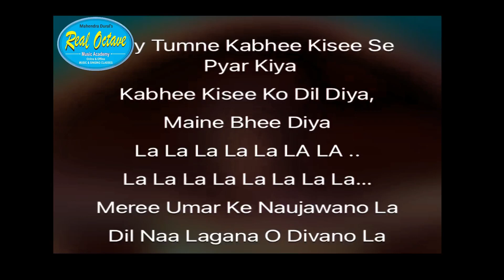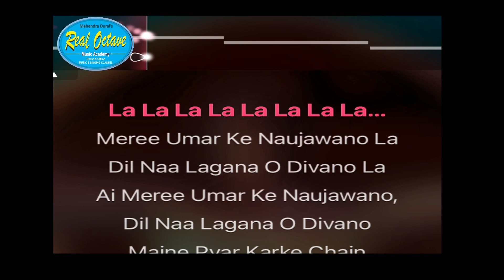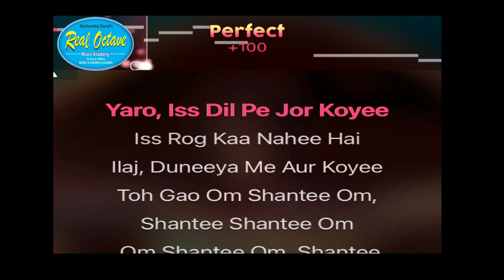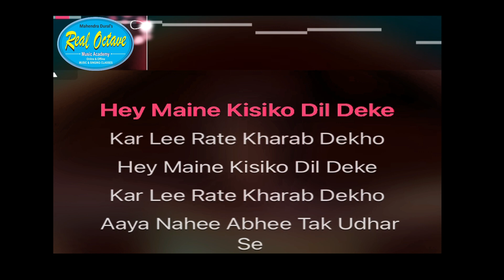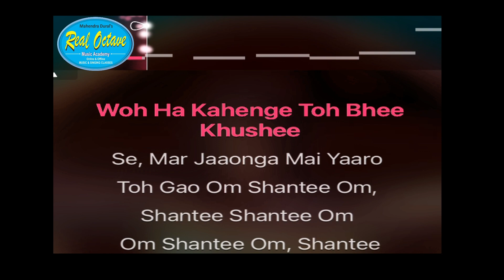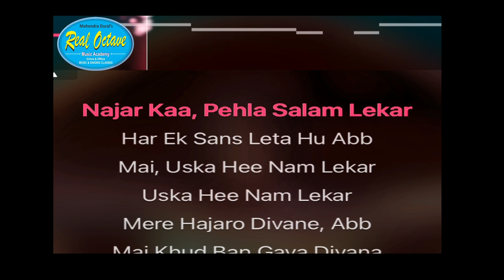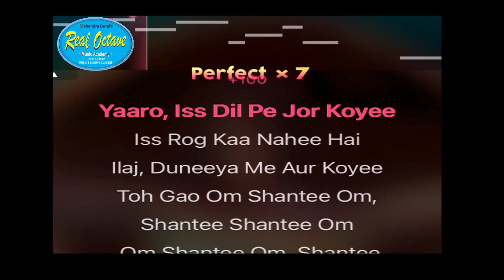OM SHANTI OM | KARAOKE | Kishore Kumar | Real Octave Music Academy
FREE KARAOKE TRACKS
Fulfil Your Musical Dream

This Video has been Uploaded for an educational purpose not for commercial intended, all credit are goes to honorable owners & Music Lable Co.

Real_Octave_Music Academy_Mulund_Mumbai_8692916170